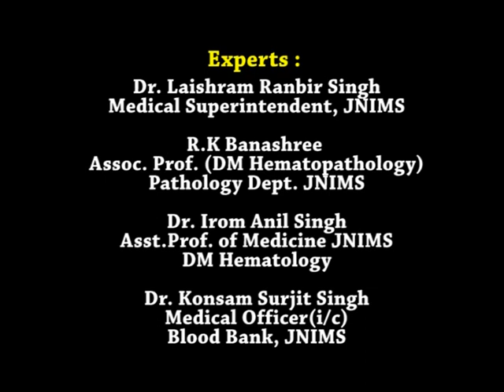ISTV Health Care Topic Leukemia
Dr. Laishram Ranbir Singh
Medical Superintendent, JNIMS

R.K Banashree
Assoc. Prof.
(DM Hematopathology)
Pathology Dept. JNIMS

Dr.Irom Anil Singh
Asst.Prof. of Medicine JNIMS
DM Hematology

Dr.KonsamSurjit Singh
Medical Officer(i/c)
Blood Bank, JNIMS

Camera :
Ibotombi

Editor :
Yamba Moirangthem

Produced & Directed by :
L. Premjeet Singh